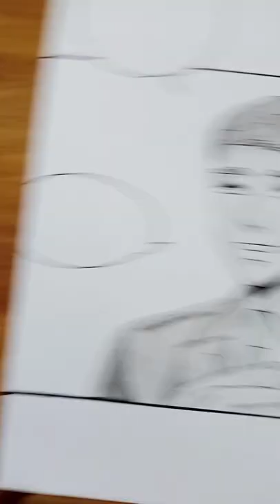I re-created a manhwa with Chanwoo and Bj MD (BjAlex)